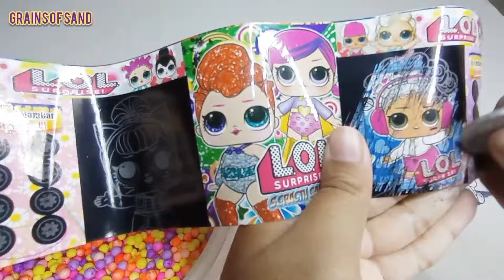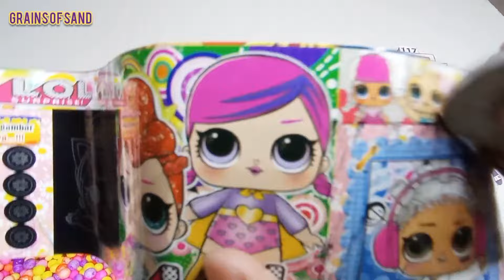𝙽𝚞𝚖𝚋𝚎𝚛𝚋𝚕𝚘𝚌𝚔𝚜 𝙰𝚂𝙼𝚁 - 𝙷𝚘𝚠 𝚃𝚘 𝙼𝚊𝚔𝚎 𝙼𝚒𝚡𝚒𝚗𝚐 𝚁𝚊𝚒𝚗𝚋𝚘𝚠 𝙾𝚛𝚋𝚎𝚣 White Numberblocks Family deep majestic